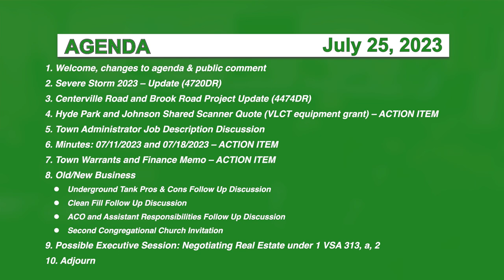Hyde Park Selectboard 7/25/23